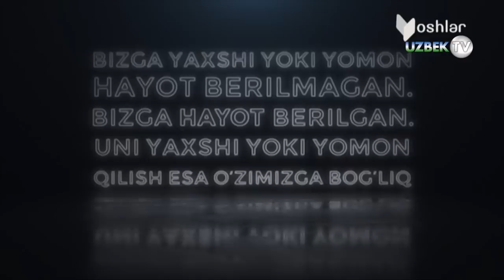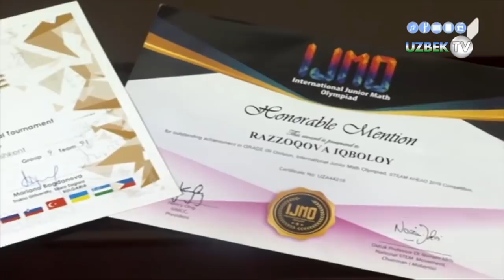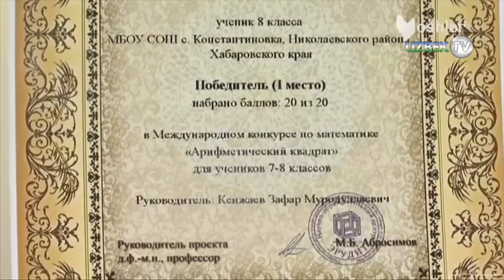Икки йўл ва икки тақдир: 20 яшар қиз маҳбус қиз ва 16 яшар мактаб ўқувчи қиз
"Икки йўл" кўрсатуви.
"Ёшлар" телеканали маҳсулоти.
Ушбу кўрсатув вазифаси икки ёш, икки тақдир ва икки икки йўлни ёритиб бериш.
Жиноят йўлига кирган ёшнинг тақдири очиб бериш ва уни шу йўлга етаклаган омилларни кент ёритишдир.
Ҳаётда ва жамиятда ўз йўлини топиб олган ёш спортчи, олим, тадқиқотчиларнинг муваққият сирларини кенг ёритишдир.